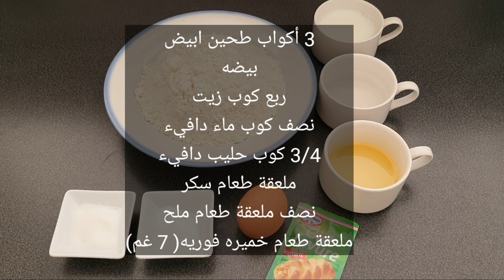خبز منزلي خبز البرغر وصفه رهيبه وناجحه ١٠٠% صمون بالفرن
أهلا وسهلا بكم في قناتي
لاتفوت مشاهدة الوصفات الاخرى الموجوده في القناة

و ألبومات أخرى منوعه لوجبات العشاء و انواع المرق المختلفه و جولات و تقارير منوعه اتمنى لكم متعة المشاهده
تواصل معنا عبر صفحة القناة في الفيس بوك\ قناة طبخ من بغداد
او عبر الانستغرام \ cook_from_bahgdad

خبز البرغر الناجح

المكونات:
3 اكواب طحين ابيض
بيضه
ربع كوب زيت
نصف كوب ماء دافئ
3/4 كوب حليب دافئ
نصف ملعقة طعام ملح
ملعقة طعام سكر
ملعقة طعام خميره (يعادل كيس خميره 7غم او 12 غم مو مشكله)

لتلميع سطح قطع الخبز ..نطليها بالحليب مع اضافة رشة سمسم قبل ادخالها للفرن
وبعد إخراجها من الفرن تمسح بالزيت او الزبد مسحه خفيفه